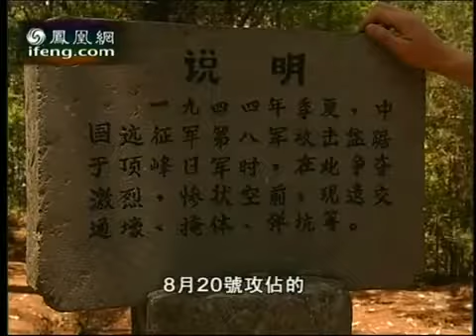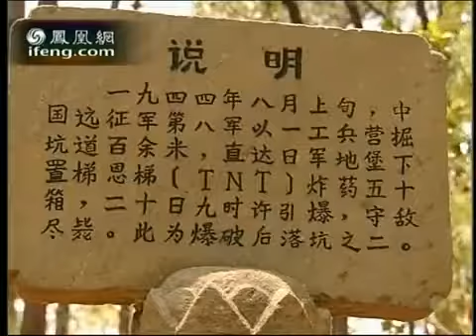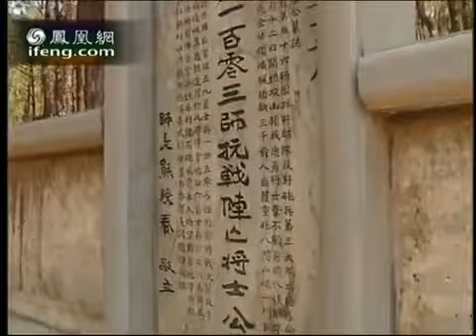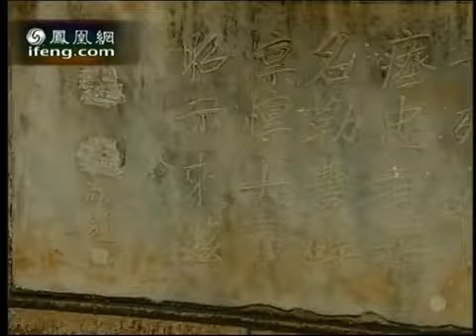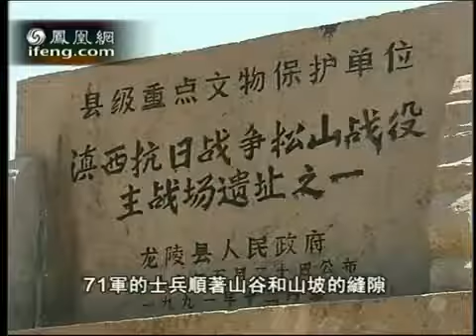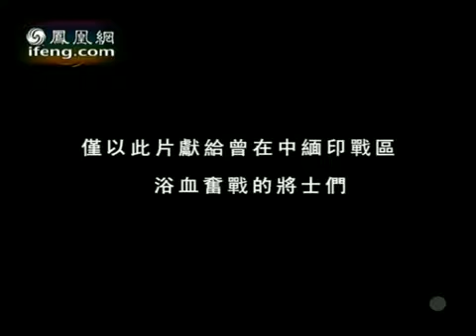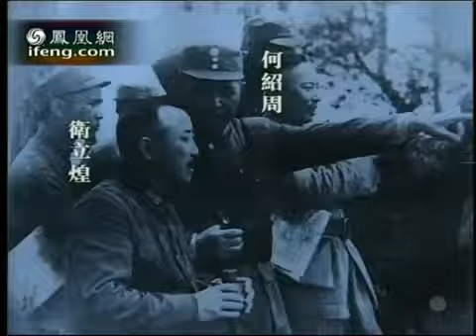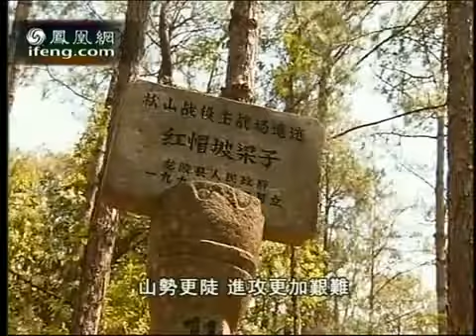中国远征军， 第九集，《松山血战》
中国远征军1941年12月23日，中英在重庆签署《中英共同防御滇缅路协定》，中英军事同盟形成，中国为支援英军在滇缅. 简介:1944年5月25日夜晚，第1.

简介:1944年5月25日夜晚，第11集团军所属三个军沿怒江东岸向左翼战线秘密行进。所有部队车辆均不得开灯或暴露目标。这一重大军事行动几乎瞒过了..

电视连续剧《中国远征军》由董亚春、杨军执导，由演员黄志忠，张丰毅，柯蓝，李玥等主演。主要讲述讲述了200师和新38师两支传奇之师为代表的中.